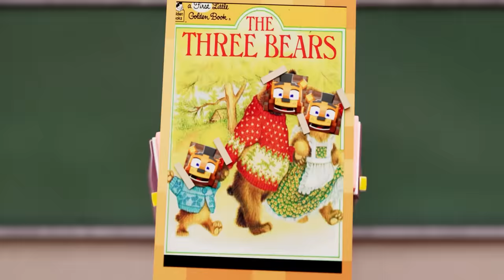PRO PLAYER vs HUGGY WUGGY?! - Animation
In our last Squid Game video, Friday Night Funkin Boyfriend, Girlfriend, Baldi's Basics, Bendy and the Ink Machine, FNAF Foxy, Among Us, Alex and Steve, are forced to play in a deadly game of red light green light in Squid Game. Who will win the money prize? Or will the Squid Game doll kill them all? Watch the last video to see what happens!

A new music video like Don't Come Crying is on it's way! GET EXCITED! The FNAF Song may be about Purple Girl who knows.

More songs like Build Our Machine Bendy and the Ink Machine Music Video and Among Us Lyin' To Me are coming your way! Aphmau fans might enjoy this video! ZAMination and EnchantedMob will make funny videos like always.

-- 🖱️ LINKS --